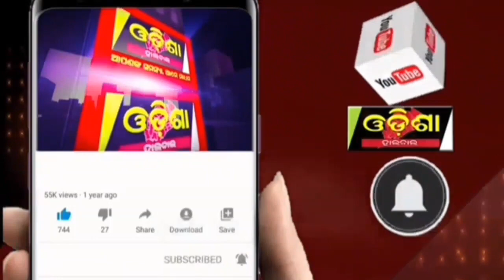ବିଜେପି ଦଳ ପକ୍ଷରୁ ଜିଲ୍ଲାପାଳ ଙ୍କ କାର୍ଯ୍ୟଳୟ ଘେରାଉ ।।Odisha Halchal